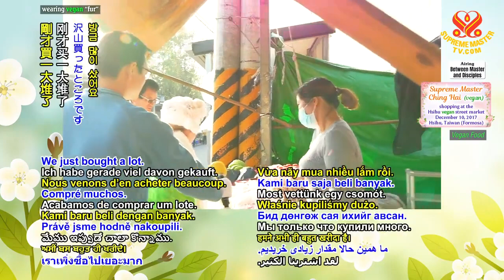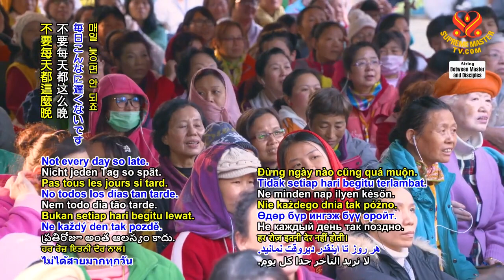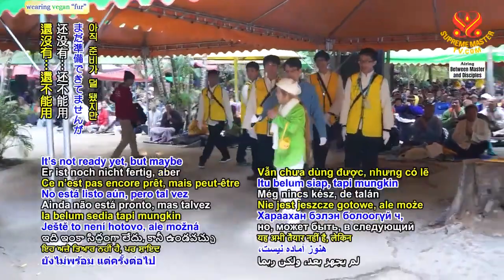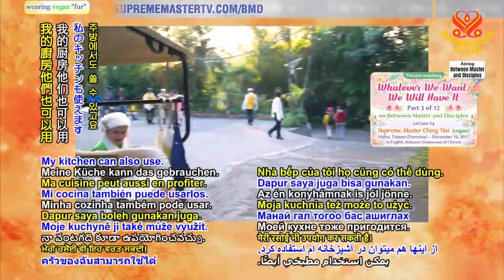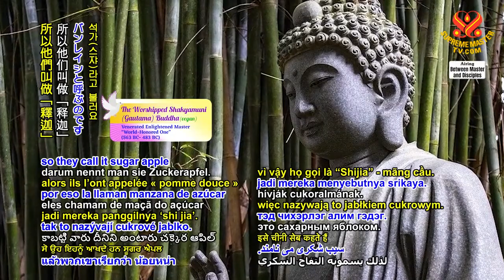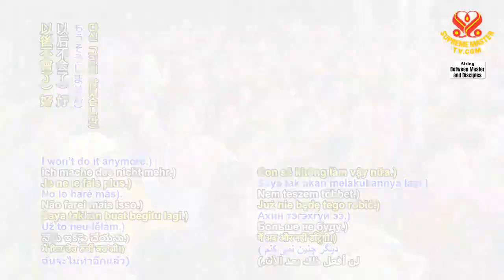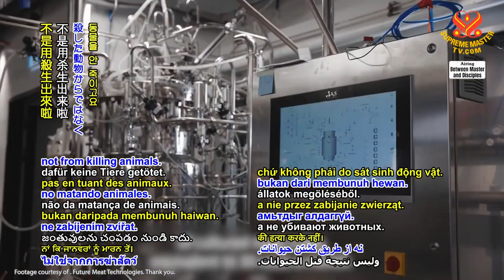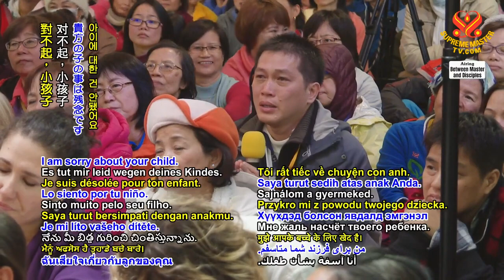Chúng Ta Muốn Điều Gì Sẽ Được Điều Đó - Hội Quốc Tế Thanh Hải Vô Thượng Sư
Tụng Kinh Phổ Môn tại Thiền Viện Chân Không ( 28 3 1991 ) - THANH HẢI VÔ THƯỢNG SƯ